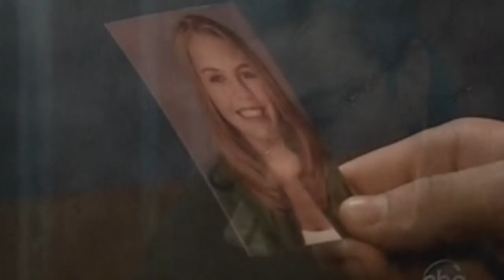Starr&Cole:: Here Comes Goodbye(AU)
**Read for story**

::::So Starr gets kidnapped by both Eli and that drug guy, than Eli blows up the building with Starr still inside and by exploxion causes her to die. But they find her body and take her to the hospital to see if that can do anything but the Doctor comes out and tells them(Cole,Blair,Dorian,&Langston) that there was nothing they could do. So in the video you see Cole dealing wiht loosing Starr but still having Hope who doesnt understand where Starr is or what happened because she is so young. Starr;s ghoust comes to Cole often which causes Cole's memories to come back even more...so we see him remembering and missing Starr and the life they had. At the end Starr's ghoust comes to Cole when he is at her grave and she tells him to let her go and to try and move on and be the father she knows he can be for Hope and to not let Hope forget her...Cole agrees to be there for Hope and to not let Hope forget her mother, but will agree to let her go and move on with his life?

So there you have it! I really hope you all enjoy this video..i know im SUPER happy with how it came out and i hope you enjoy it as much as i do.

xoxoxoxoxo